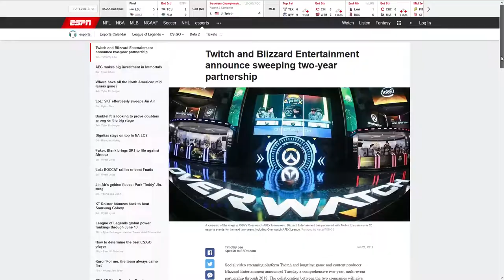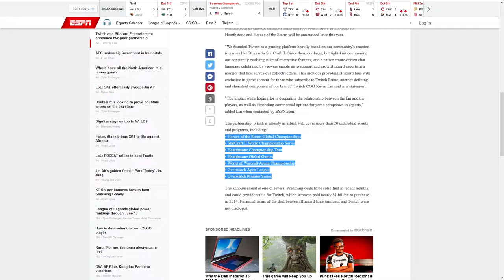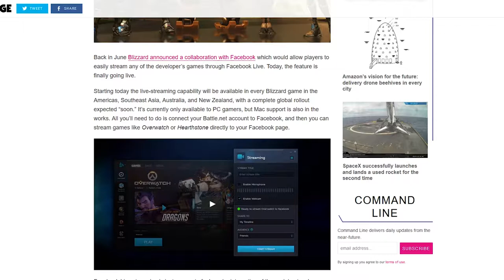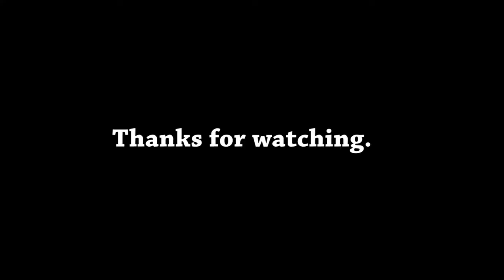Blizzard and Twitch announce partnership.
Blizzard and Twitch announce partnership for broadcasting rights on a 2 year term. Twitch will now be able to broadcast live e-sport event of games created by Blizzard: Overwatch and Hearthstone being the most popular.